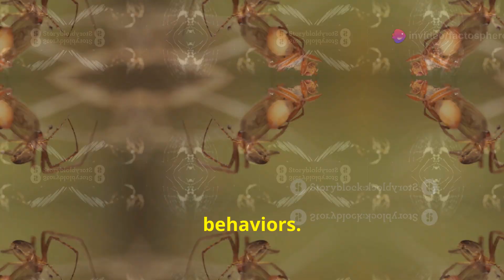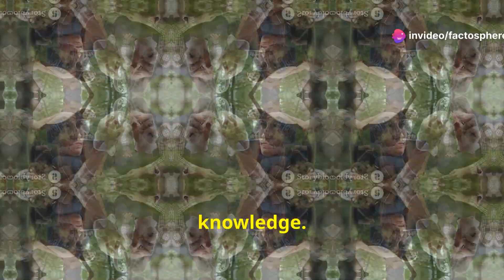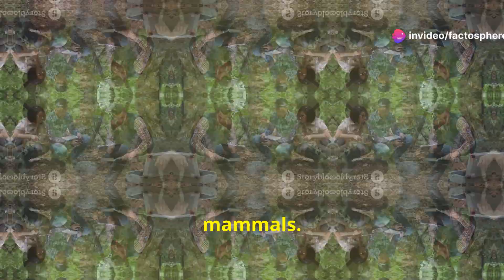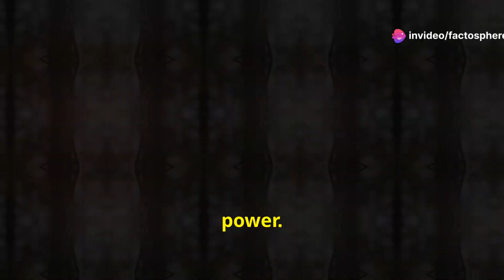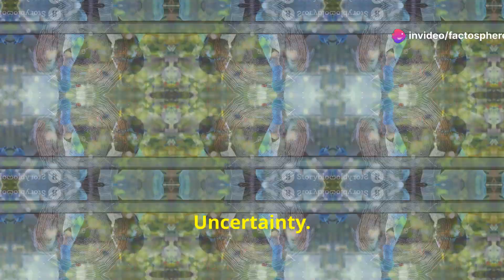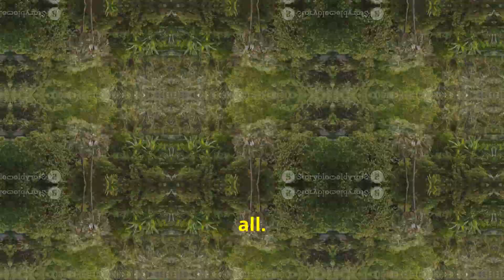The Deadliest Spider Ever Discovered The Shadow Widow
A highly dangerous new species of spider has been discovered, and it’s sending shockwaves through the scientific world! In this jaw-dropping video, we dive into the eerie details of this venomous arachnid that’s unlike anything seen before. Found in the dense rainforests of [location], this deadly spider boasts venom so potent it could paralyze its prey within seconds. From its terrifying hunting techniques to its unique appearance, we reveal everything you need to know about this new spider species that's quickly earning its place among the most venomous spiders in the world.

Could this arachnid pose a serious threat to humans or disrupt ecosystems? How can you protect yourself if you ever encounter it? Watch now to uncover the secrets of this highly dangerous spider and learn how scientists are racing to understand its mysterious nature.

If you’re fascinated by deadly creatures, spider facts, and shocking wildlife discoveries, this is the video for you!

Highly dangerous spider, new spider species, deadly spider discovery, venomous spiders, spider bite precautions, unusual wildlife, spider facts.